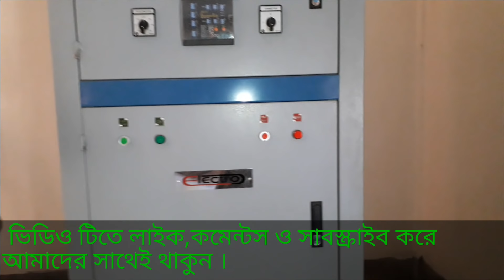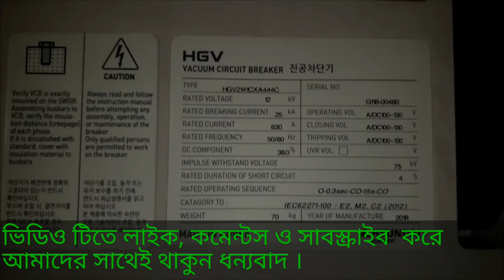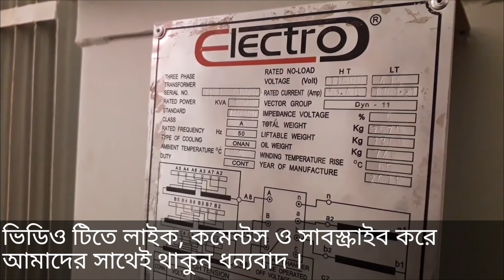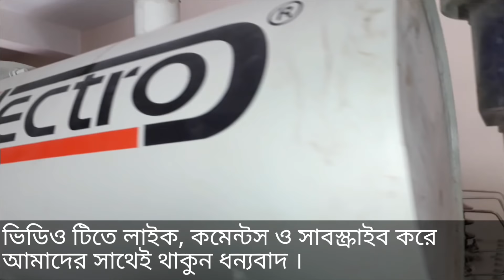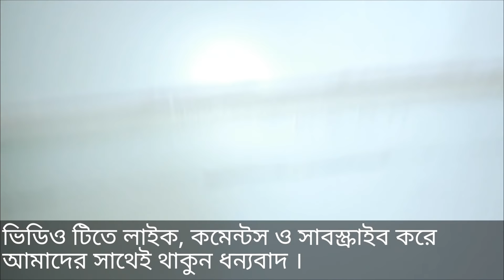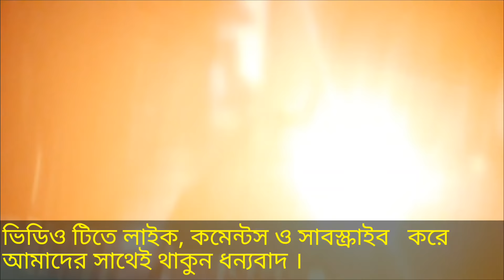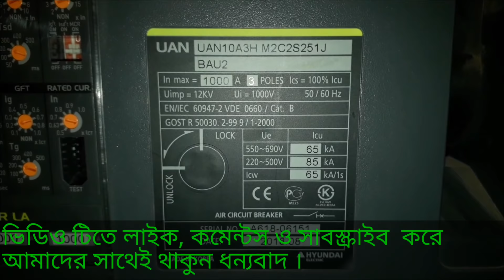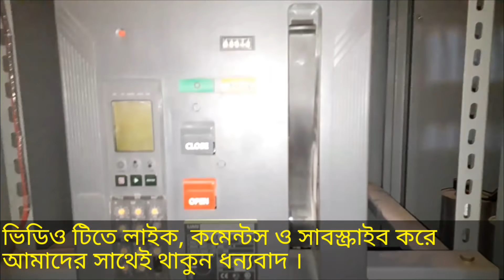Basic Knowledge About Distribution Transformer | ১০০০ কেভিএ সাবেস্টশন এর খুটি নাটি সব বিষয়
এই ভিডিও টিউটোরিয়াল দেখে আমরা শিখবো সাবেস্টশন  এর খুটি নাটি সব বিষয় ।একটি ১০০০ কে ভি এ ট্রান্সফরমার এর বাহ্যিক গঠন প্রণালী এবং এদের নাম ও কাজের সংক্ষিপ্ত বিবরন,HT Switchgear VCB এর গঠন প্রণালী,১৬০০ এম্পিয়ার LT Switchgear ACB এর গঠন প্রণালী, ৬০০কেভিএআর পি এফ আই এর গঠন প্রণালী, সাবেস্টশন ফুল গাইড।প্রত্যেক ইঞ্জিনিয়ারদের এই সাবেস্টশন এর খুটি নাটি সব বিষয় জানটা খুবই জরুরী ।তাই ভিডিও টি সম্পূর্ণ দেখার অনুরোধ করছি ।

Motivates me to make awesome

Video. Follow Us on all Social Media for

Latest Update.
আমাদের সাথে যোগাযোগ এর মাধ্যম ।

ফ্যান পেজ ।

হেল্প / সাপোর্ট

পারসোনাল  আই ডি

ই_মেইল

ট্রান্সফরমার কাকে বলে দেখুন নিচের লিংক এ।

১০০ কেভিএ ট্রান্সফরমার এর খুটি নাটি সব বিষয় জানতে চাইলে নিচের ভিডিও লিংক এ ক্লিক করুন

ট্রান্সফরমার আন লোডিং সিস্টেম শিখে নিন বাংলায় ।

বুখলজ রিলে কি এবং এর কাজ কি দেখুন এবং শিখুন খুব সহজে ।

হ্যামার ড্রিল মেশিনের বহুমুখী ব্যবহার শিখতে চাইলে নিচের ভিডিও লিংক এ ক্লিক করুন

Refrigerator or Fridge Service এর ভিডিও লিংক এখানে ।

Single Phase Energy Meter Connection
এর ভিডিও লিংক এখানে

11kv CT,PT Connection for REB meteraing
এর ভিডিও দেখতে ক্লিককরুন এই লিংকে

HT Cable termination এর ভিডিও লিংক

Cable এর ম্যরিট জয়েন্ট এর ভিডিও লিংক

Flexible Wire এর ম্যরিট জয়েন্ট এর ভিডিও লিংক ।

3core HT XLPE Cable Heat Shrink System এর বিষয়ে আরও ভিডিও দেখতে নিচের লিংক এ ক্লিক করুন ।